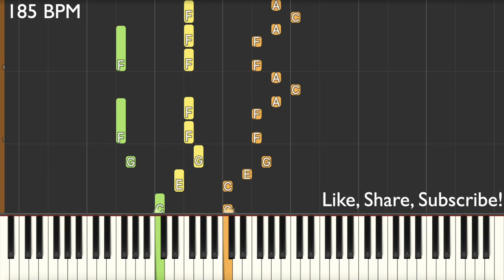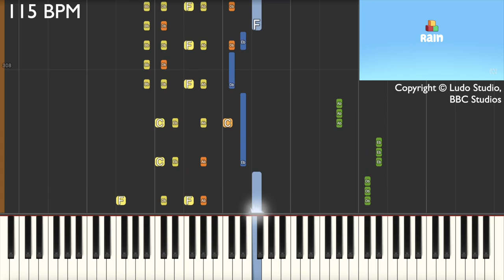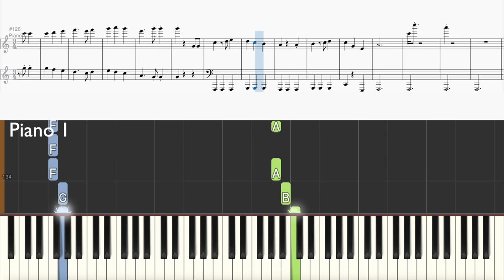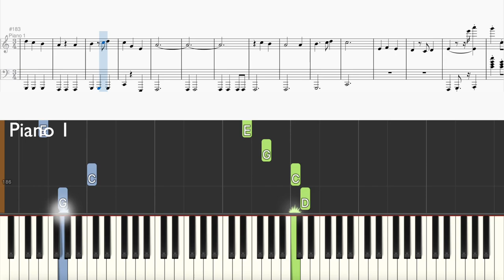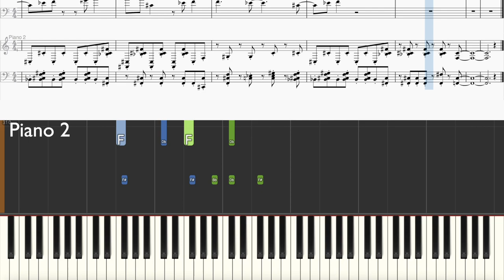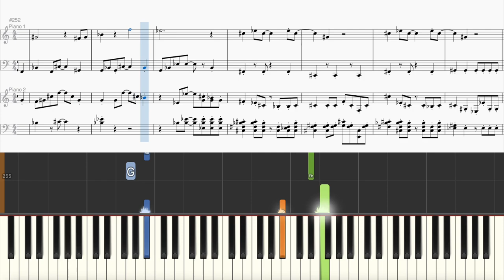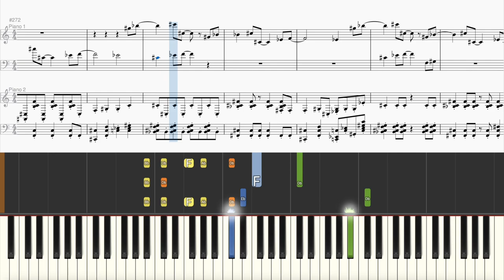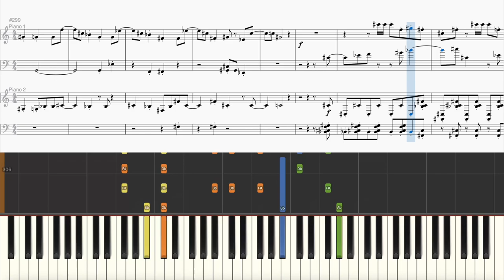Bluey ~ Rain (Boldly in the Pretend) ~ Piano Solo & Duet Tutorial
Enjoy this transcription of Ludo Studio's Bluey, Rain (Boldly in the Pretend)!

It took a while to transcribe this one, but the end result is impeccable.
Beautifully composed by the lovely Joff Bush and Jazz D'Arcy, and an episode that I would personally recommend!

'Piano 1' consists of the main vocal track while 'Piano 2' consists of the accompanying notes.
Play the 'Piano 1' part if you don't have a second pianist(Solo).
Chapters:
0:00 Duet with visual
6:30 Piano 1, Solo, with Sheets
12:57 Piano 2, Solo, with Sheets
19:27 Duet with Sheets

Transcribed by: Musifications
Audio derived and transcribed from S03E18 Rain
Listen to the song with lyrics here!